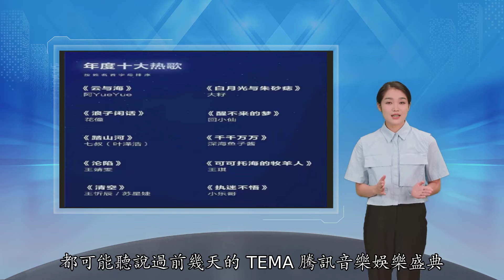华语乐坛要完了，都怪「万恶」的抖音短视频？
「华语乐坛好像真的完蛋了」「魂穿彩铃年代」「没有一首歌名见过，竟然都听过」……即使你不是 5G 冲浪少年或音乐爱好者，都可能听说过前几天的 TEMA 腾讯音乐娱乐盛典。出圈的原因不是奖项多有分量，也不是到场嘉宾多么星光熠熠，而是一份让人惊讶到合不上嘴的「年度十大热歌」名单。仔细一瞧，没有一个歌名或歌手是眼熟的。但只要音乐响起，你的脑子就会像被挟持了一样，听上半句情不自禁哼出下半句——因为，全部，都是，抖音神曲！▲ 前方可能充满暴击，但请你坚持看完！别笑：抖音神曲霸榜，本质上是「人民的选择」好好的年度十大热歌，怎么就被抖音神曲「屠榜」了？在社交网络的一片震惊和哀鸿中，《云与海》《白月光与朱砂痣》《浪子闲话》《醒不来的梦》等获奖选手开始遭到群嘲：土味口水歌，旋律老套难听，甚至还是抄袭裁缝怪……华语乐坛真的完犊子了！更讽刺的是，现场为十大热歌安排了串烧表演，每首歌出镜 15 秒。没有声卡和修音，抖音神曲的演唱者们一张嘴，有毒舌网友形容这是「公开处刑」，甚至「连校园歌手都比不上」「放过我，我宁愿听流量明星唱歌！」▲ 十大热歌现场串烧，Double Kill！公众号「X 博士」在一篇推文中称「恭喜华语乐坛回到了彩铃时代」，并指出这份热歌榜单的最大矛盾，在于歌曲粗制滥造却传播度极高。彩铃音乐有什么特征呢？受制于时长，所以只能火几句副歌，那旋律必然力求抓耳洗脑，歌词一定要求简单无脑……人们不会想到，有一天彩铃能够在华语音乐颁奖舞台的某个榜单 100% 霸榜。▲ 手机彩铃，时代的眼泪听完 10 首串烧的你，是不是也同样想起了曾经刷屏的《老鼠爱大米》《两只蝴蝶》们？你有没有想过这是为什么？年度十大热歌，按理说是互联网上流量最大的音乐。但这些原本名不见经传的歌曲，是怎么出现在人们眼前得到播放、分享、点赞或收藏的？到底是谁在推荐？谁在传播？没错，就是短视频算法。以往一首歌要走红，是从电台 DJ 或音乐榜单推荐开始的，紧接着是专辑（CD 或磁带）销量大涨，最后是大街小巷都在播放。而短视频的出现完全打乱了这套操作：15 秒，先从短视频平台开始病毒传播，然后就是多线发展，同时征服社交网络、霸榜各大音乐平台、走入线下。换句话说，占据了短视频平台用户的耳朵，你就拥有了大半个互联网。《纽约时报》最近报道，有字节跳动工程师撰写了一份文件，曝光了 TikTok 算法的一些内幕。文件中罗列了一个简略的视频评分公式：P 点赞*V 点赞+P 评论*V 评论+E 播放时长*V 播放时长+P 播放*V 播放工程师称，公式会根据机器学习和你的实际用户行为来进行预测，为所有视频评分，然后将得分最高的视频推送给你（实际使用的公式更复杂，但背后逻辑是一样的）。放在抖音神曲的语境里，你的每一次点赞、评论或反复使用播放某首歌曲，算法通通看在眼里。正是日活超过 6 亿的抖音用户在用行为投票，将网红口水歌变成「人民的选择」。跟以往自上而下的音乐传播路径相比，这样的结果必然会更下沉，更直白，更口水。说白了，年度十大热歌，不过就是大数据拥护的结果而已。从旋律和歌词质量来说，今天的《云与海》《白月光与朱砂痣》，跟当年的《老鼠爱大米》《两只蝴蝶》几乎没有区别。最大的变化可能是：当年的我们还有听完三五分钟的耐心，而如今只能哼出 15 秒副歌。听歌 15 秒，写歌求爆款，短视频毁了音乐行业？都说华语乐坛要完蛋了完蛋了，能怪短视频和算法吗？一方面，短视频和算法挺无辜的。它们不过就是找到了用户喜好的最大公约数，不小心揭露了大部分人都听口水歌的事实，挖掘并放大了这种大众品味。但另一方面来说，短视频和算法都无法为自己开脱。它们不仅让你上瘾，用多巴胺内容把你「宠坏」，还通过刷刷刷的机制，让你的快餐文化消费习惯变得碎上加碎。▲ 图自 Giphy作为听众，你还记得上一次对音乐保有好奇心，到处探索挖掘新歌是什么时候吗？还记得当年特意去音像店买一张精致的 CD，从头到尾听完再回味的感觉吗？这种频频试错、大浪淘沙找金子的经历，现在大概很少有了。按理说，在这个信息爆炸触手可及的时代，人们对音乐的选择变得更自由了。你可以听嘻哈雷鬼，爵士古典，迷幻电子乐，从古至今，由远及近，每个圈层都能找到自己的灵魂。但当你懒得选择，将选择权交给算法——朋友，听歌也是可以有信息茧房的，算法会用它认为你喜欢的内容，将你淹没。▲ 图自 Unsplash「用 15 秒判断一首歌好不好」这种单细胞思维，不仅吞噬听众，也在影响着音乐行业的创作者。今年 11 月，英国知名歌手 Adele 发布了自己的新专辑《30》。接受 Apple Music 采访时，她提到专辑制作过程中，团队跟她多次就「TikTok」话题展开讨论。到底要不要迎合短视频的流行趋势作出改变？Adele 的团队认为，有必要让玩 TikTok 的青少年知道她是谁。但 Adele 表示自己的音乐不是给 12 岁小孩听的，太深刻了，更适合三四十岁有一定阅历、寻求疗愈和力量的听众。如果所有人都为了 TikTok 做歌，那么谁来为我们这代人创作音乐？谁来给我的同龄人创作音乐？▲ 图片来源见水印对全球音乐行业来说，短视频平台确实成了一个绕不开的话题。它能让无名之辈打造出全网爆款，成为 Spotify、Apple Music 等榜单第一，甚至有机会登上格莱美舞台；能让被认为尘封过时的老歌重新回潮，让小众音乐找到自己的受众，同时也为大牌歌手提供了一个跟粉丝更亲近的渠道。▲ 从 TikTok 走红，后来签约唱片公司出道，拿下格莱美 MTV 各种奖项的说唱歌手 Lil Nas X，今年才 22 岁。最近发布的《2021 TikTok 年度音乐报告》显示，在 TikTok 上，今年大约有 430 首歌曲的视频播放次数超过 10 亿，其中最热门的一首，播放了接近 200 亿次。这些来自 TikTok 用户的流量和喜爱，也同样在平台外发挥着作用——数据显示，2021 年有超过 175 首 TikTok 热门歌曲登上 Billboard Top 100 单曲榜，这个数字是去年的两倍。▲ TikTok 2021 全球热歌前十名针对短视频平台来炒作和创作音乐，也早就不是什么秘密了。据 Business Insider 报道，TikTok 内部有一个音乐部门，会跟各大唱片公司保持密切合作，以及每天监测 APP 上的音乐流行趋势。相关团队有一系列措施可以提高某首歌曲的受欢迎程度——比如向播放列表添加这首曲目，或是通过关键词设置，让这首歌被搜到的可能性增加。唱片公司等行业参与者，更是花尽了心思研究短视频平台的流量密码。一首新歌要推广，先找 20 个博主投放内容。让歌手配合提前流出一些新歌片段，挑起用户的兴趣。密切留意 TikTok 或抖音上的热搜话题和用户行为趋势，让旗下歌手随时加入互动等等。为了能在短视频平台引起病毒传播，一些音乐公司在制作阶段就将「爆款」定为目标。加入年轻人喜欢的混音，用更直白的歌词，改编成快节奏舞曲方便二次创作……一首「抖音神曲」的诞生，快起来甚至只需要 2 小时。▲ YouTube 上的一些抖音神曲合集对音乐人来说，短视频平台是机会，同时也是残酷和无奈的。今年 8 月，腾讯视频一档音乐综艺《明日创作计划》开播，在初选阶段采用了「30 秒决定一首歌好坏」的赛制，几位节目导师就这个赛制进行了简单的讨论。歌手邓紫棋认为，快节奏的互联时代下，这确实是歌手不得不琢磨的问题，「但优秀的作品本应每个地方都足够优秀，既然不能改变环境，就以优质应变。」而五条人称，以前他们批发唱片的时候，也试过根据 30 秒来判断一首歌曲要不要进货，当然，翻车几率还是有的，「今天大家习惯短视频的感官刺激，很少有空欣赏 30 秒以外的音乐……生活里留给艺术欣赏的时间被不断压缩。如果可以的话，还是让我们留给音乐多一点时间。」▲《明日创作计划》这是创作者和听众共同需要面对的问题。与其抱怨短视频平台毁了华语乐坛，感慨青春已逝，天天催某位周姓奶茶爱好者出新专辑，不如也想想，我们能做点什么改变现状。音乐人能不能跳出「爆款」这种短视思维的牢笼，至少不再被 15 秒副歌框住，输出完整原创的音乐叙事？听众能不能主动听一些算法推荐以外的音乐，少为抖音神曲输送流量，用思考和行为来抵御算法的支配？音乐博主 @呆若木一 的观点，很适合用来结束今天的讨论：在这个时代，我们的每一个点击都是在为我们想要的世界投票。尽可能地分享、谈论你喜欢的事物吧。与其注视着暗面创造鄙视链，不如看看我们是否冷落了该被关注到的高光。若你沉默，发言的空间自然是别人的。